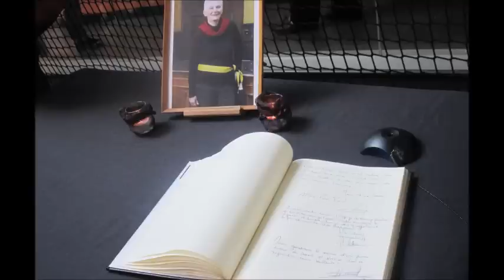Cérémonie d'hommage en l'honneur d'Anne Sylvie Mouzon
«Anne, ma sœur Anne...»